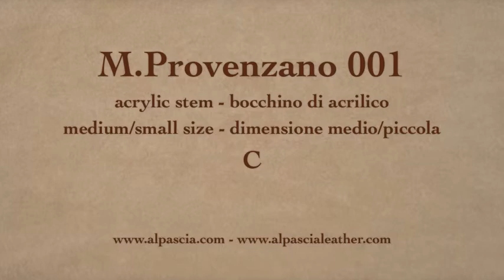Pipa Mimmo Provenzano C Morta - smoking pipe 001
Mimmo Provenzano C Morta